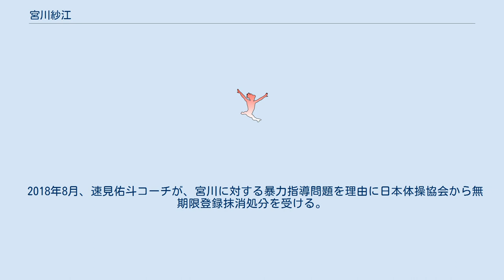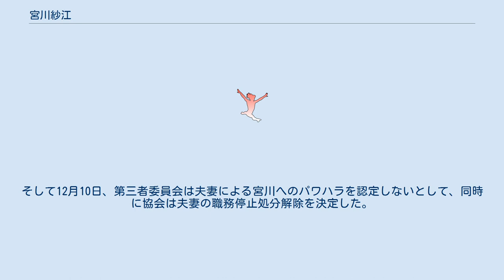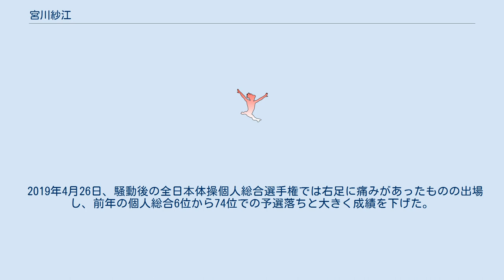宮川紗江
宮川 紗江（みやかわ さえ、1999年9月10日 - ）は、日本の女子体操競技選手。
東京都 西東京市出身。
西東京市立青嵐中学校卒業、2018年3月西武台高等学校卒業。
セインツ体操クラブに所属していた 。
2018年9月より所属先が高須クリニックになった。
 2歳から体操競技を始め、幼少期から活発で校内リレー選手に選ばれたこともあったという。
 2013年度女子ジュニアナショナル選手となった。
 2014年6月の第53回NHK杯体操選手権で個人総合7位（ユース世代ではトップ）となり、南京ユースオリンピック出場が決定した。
 2014年度から女子ナショナル選手に選出され、同年7月に開催された全日本体操種目別選手権大会では跳馬で優勝を果たす、ゆかでも2位となった。
同年8月に開催された南京ユースオリンピックでも種目別-跳馬で銅メダルを獲得した。
 ゆかでは村上茉愛と同じくH難度の技をこなす。
また、跳馬でもチュソビチナを跳び2015年10月、グラスゴーにて開催予定の世界選手権出場を決めた。
夢は「リオデジャネイロオリンピック、そして4年後の東京オリンピックに出場することです。」と語っていた。
 2016年8月、リオオリンピック日本代表に選ばれ、出場した。
体操女子団体、女子種目別ゆか、女子種目別跳馬に出場。
団体では四位入賞のメンバーとなった。
種目別ではいずれも予選で敗退。
 2018年8月、速見佑斗コーチが、宮川に対する暴力指導問題を理由に日本体操協会から無期限登録抹消処分を受ける。
これを受けて、宮川は2018年8月29日に記者会見を開き、その中で速見からの体罰を伴う指導を自分自身と家族が肯定的にとらえていたことを認めて、2018年世界選手権の代表を辞退するとして協会の同コーチ処分の不当性を訴えるとともに、調査の過程でいずれも塚原光男と塚原千恵子から受けた言葉をパワハラと感じたことを告発した。
宮川は大阪体育大学とレインボー体操クラブとの間でスポンサー契約をしていたが、この問題でレインボー体操クラブとのスポンサー契約を解除された。
これを知った高須克弥からの支援表明を受けて宮川はこれに応じる意向を示している。
他にも鶴見虹子や田中理恵も宮川と速見に対する支援を表明し、森末慎二や池谷幸雄も体操協会の長年に渡るパワハラや塚原の引き抜き問題について証言するなど、以前からの協会や塚原夫妻に対する不満に基づく宮川と速見を擁護する動きが続いた。
 9月7日、この件で協会は第三者委員会を設置、10日には塚原夫妻の職務一時停止を決定した。
そして12月10日、第三者委員会は夫妻による宮川へのパワハラを認定しないとして、同時に協会は夫妻の職務停止処分解除を決定した。
 2019年3月9日、協会はパワハラ再発防止策を決定する一方で、「選手とコーチを引き離そうとしている」といった宮川の発言について、「決定的な証拠がない中で、塚原千恵子強化本部長の名誉、信用を著しく傷つけた疑いがある」と指摘し、宮川に反省文の提出を求めた。
 2019年4月26日、騒動後の全日本体操個人総合選手権では右足に痛みがあったものの出場し、前年の個人総合6位から74位での予選落ちと大きく成績を下げた。